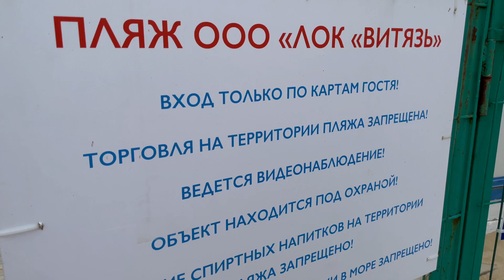Обзор пляжа в Витязево 2021, грязное Море на Анапском побережье.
Все спонсированный деньги пойдут на НОВЫЙ ПРОЕКТ.

Даже 10 рублей, УСКОРИТ создание Проекта